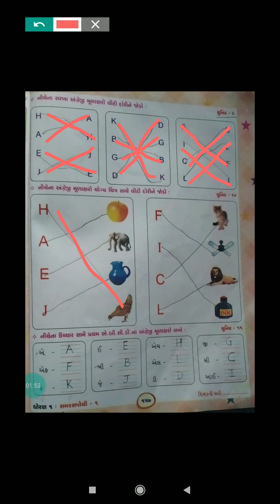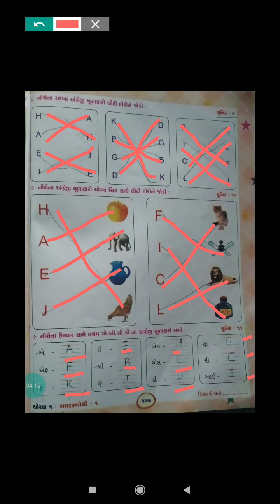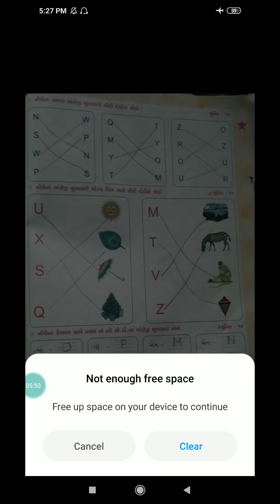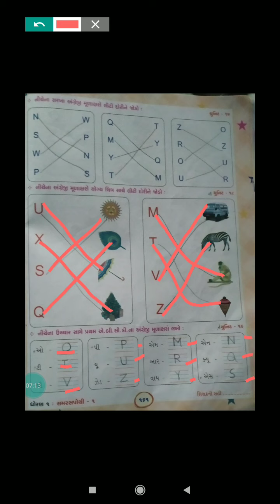STD 01 ENGLISH